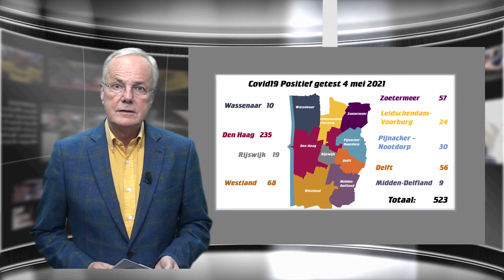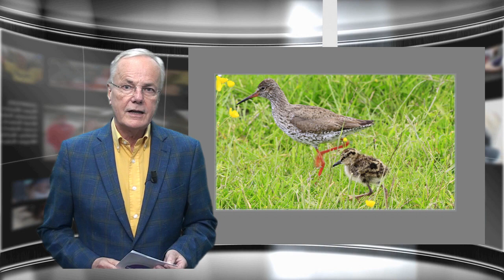Regionieuws TV 4 mei 2021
- Corona Update Haaglanden per Gemeenten + 523 en 21 opnames
- Zoetermeer bouwt 70 meter hoog appartementengebouw aan de Italiëlaan met minimaal 60 jongeren appartementen. Totaal 220.
- Nationale Molendagen op 8 en 9 mei On-Line
- Polder Noord-Kethel bij Delft Schiedam heeft rust nodig nu het broedseizoen is begonnen. Boswachter gaat handhaven
- Autopech... de politie helpt..